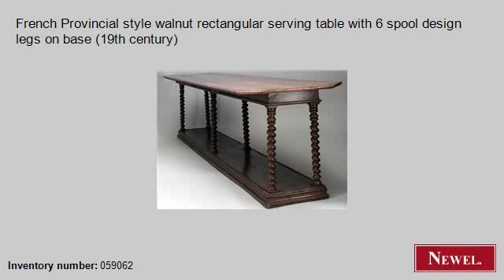Antique French Provincial style walnut rectangular serving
- Newel.com: Antique French Provincial style walnut rectangular serving table with 6 spool design legs on base (19th century) (French, Provincial, table, misc. design table, walnut) (Newel Art and Antiques, New York City)